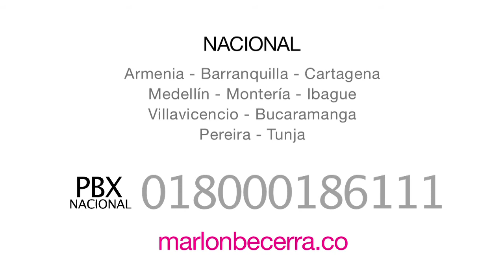Experiencia Doris Silva (Odontología de Marlon Becerra)